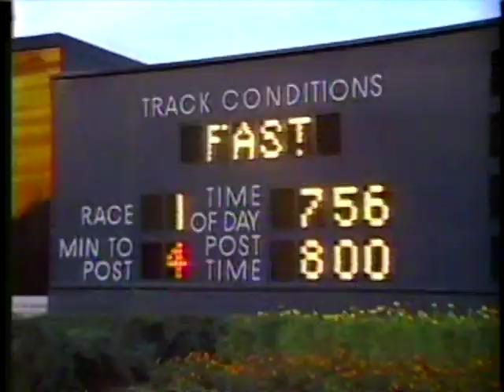WCBS Newswatch, September 14, 1986